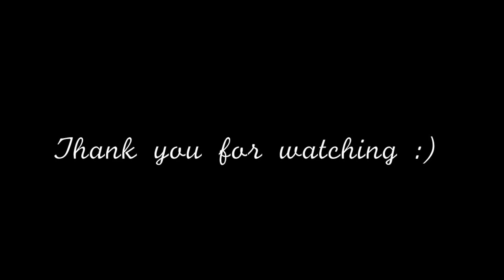"Home To Mama" - Justin Bieber x Cody Simpson (Lay/D.Burn feat Jojo) COVER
Much love :D